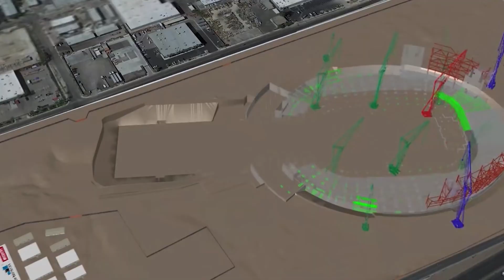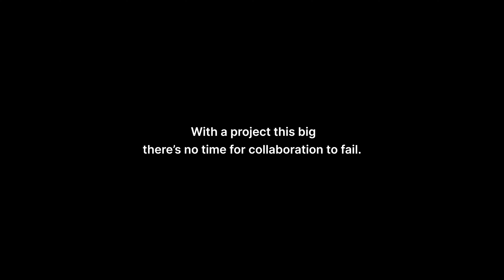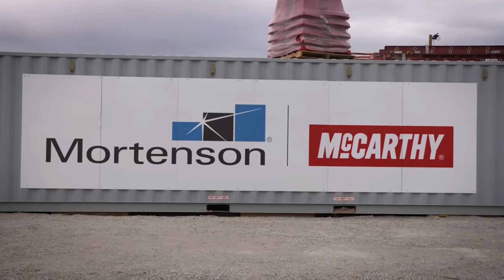Building Allegiant Stadium: 2 GCs. $25M under budget. 1 construction management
When Mortenson and McCarthy Building Companies combined forces on the Las Vegas Raiders’ new home field, the Allegiant Stadium project, the joint venture became a study in how to seamlessly collaborate at scale.